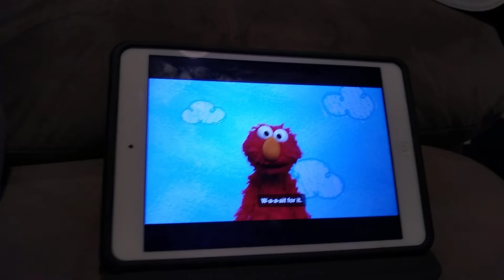Elmo's World Restaurants